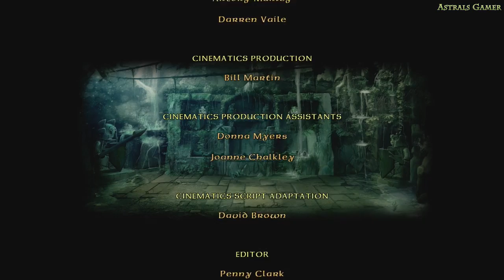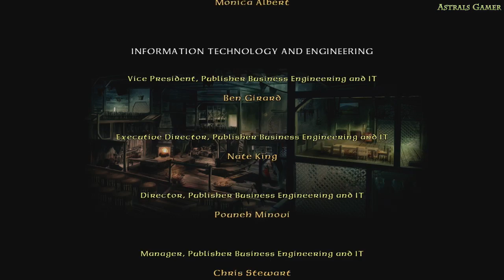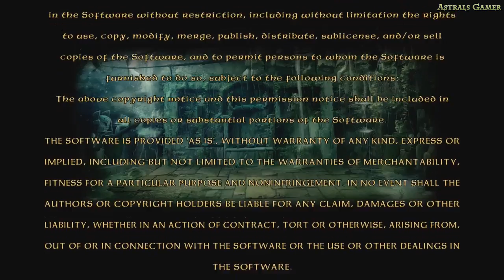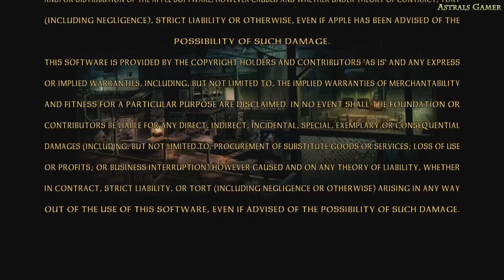Lego le Hobbit - Walkthrough#15 - FIN CREDIT